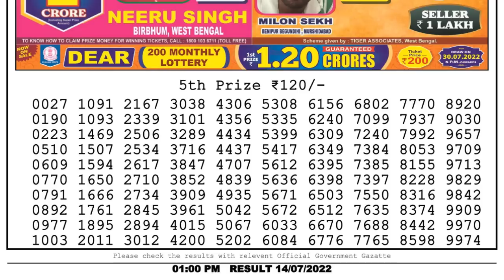🔴Dear Lottery Sambad Live 1pm today 14.07.22 Nagaland State Lottery Result